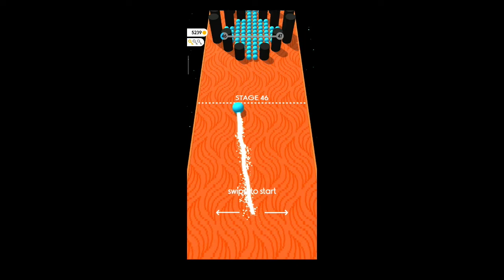🌺Experience, Color Bump 3D game,👇Please Subscribe!👇, different games 🌺 😉